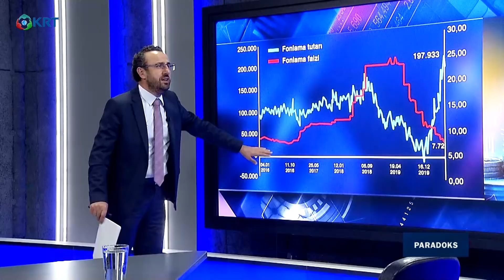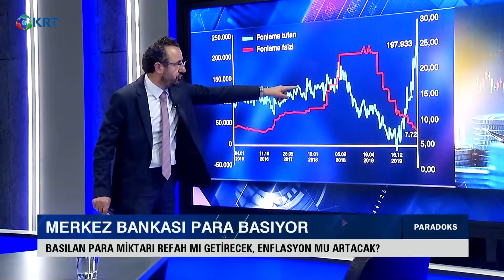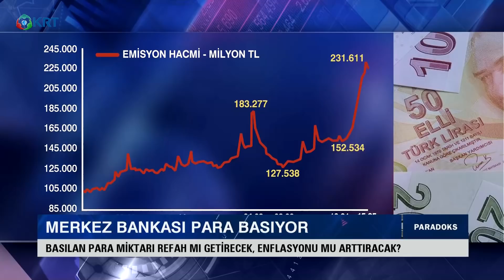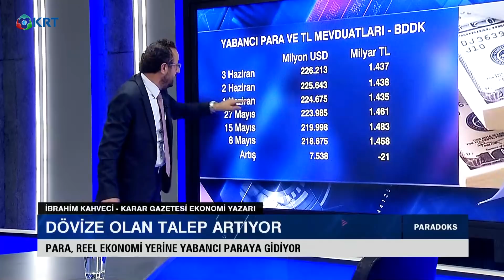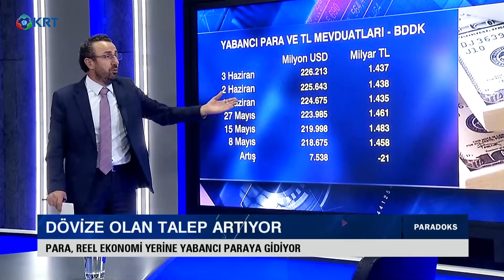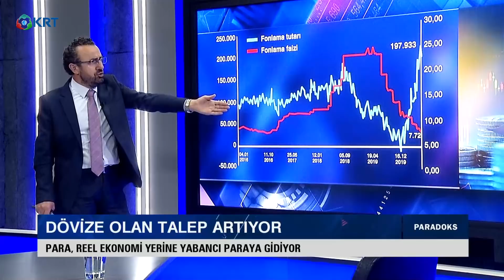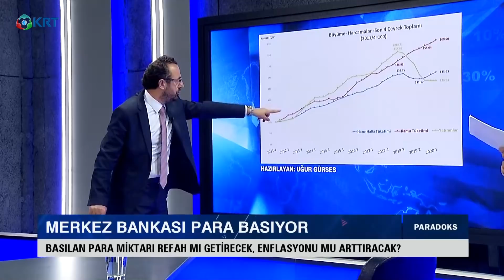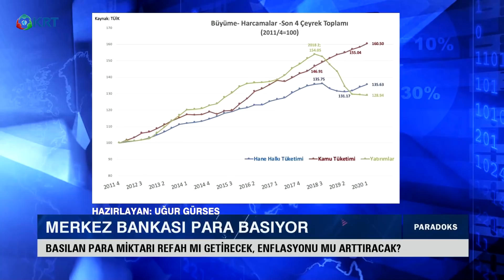Paradoks | Bora Erdin - İbrahim Kahveci | 09.06.2020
Ekonomi yazarı İbrahim Kahveci ve Bora Erdin  Türkiye’nin en önemli sorunlarından biri olan ekonomiyi herkesin anlayacağı bir dil İle değerlendiriyor. Hayat pahalılığı, işsizlik, TL’nin değer kaybetmesi gibi daha pek çok konunun konuşulduğu Paradoks programında emek değer ilişkisini masaya yatırıyor.

2_Türkiye'de Suriyeli sorunu: Savaştan kaçmaya değil çocuk doğurmaya gelmişler

3_Ahmet Davutoğlu, Akit TV Yayınında Sinirlerine Hakim Olamadı!

4_Artan Vaka Sayılarından Ne Anlamalıyız?

5_Murat Muratoğlu: '' Bu Günler Ekonomik Olarak En İyi Günlerimiz ''

10_Biz Nakit Yardımı Beklerken O Bize IBAN Numarası Verdi